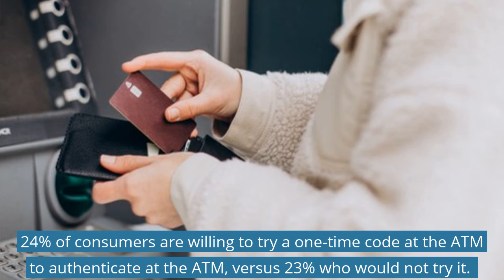Consumers' Openness to New Methods of ATM Authentication:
In this episode of Truth in Data, PaymentsJournal looks at the data surrounding consumers' openness to new methods of ATM authentication.